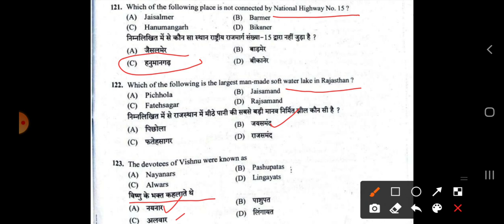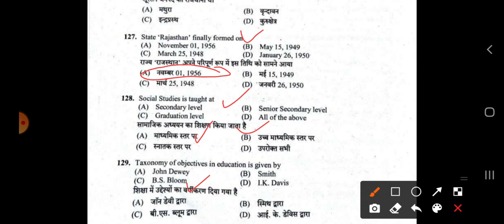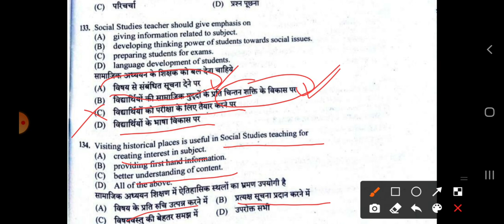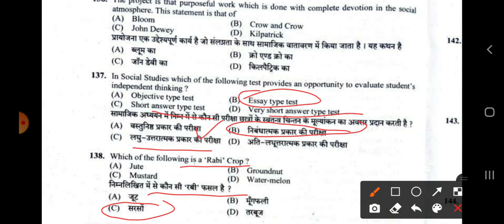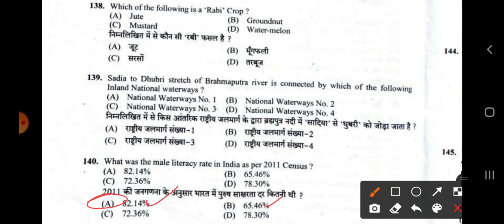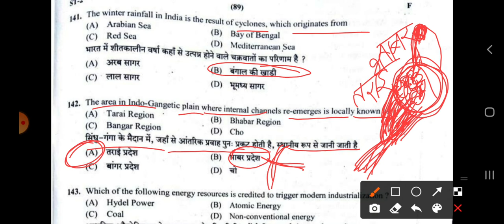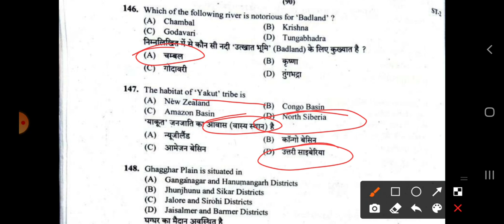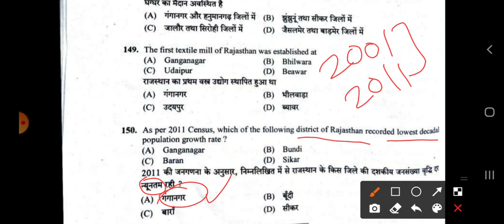L2|REET 2017|Level-2|Social Science Previous Years Papers Series Solution with Explanation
Hello friends, This is Ritu Panwar from Study more knowledge
Iss video mai aap social science/Studies(SST) ke previous years questions ka solution paynge for Reet and other teaching exams.